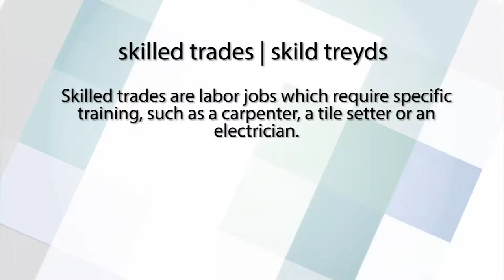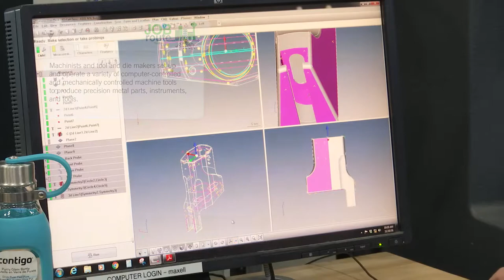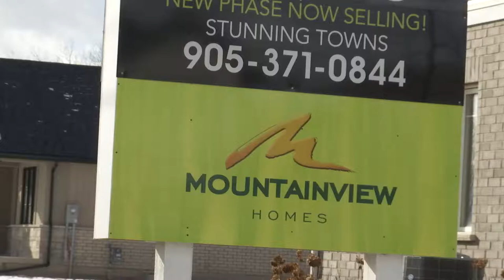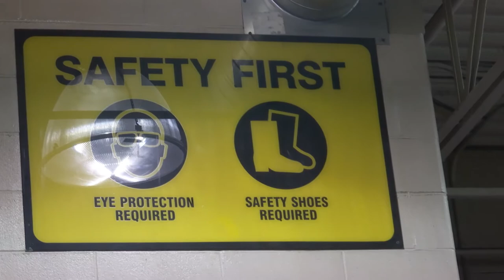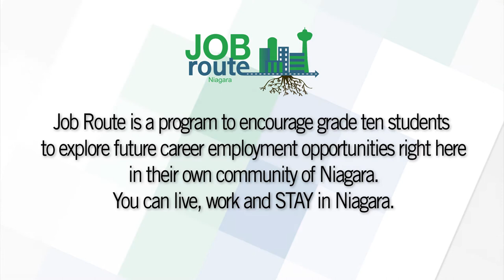Job Route NCDSB Skill Trades